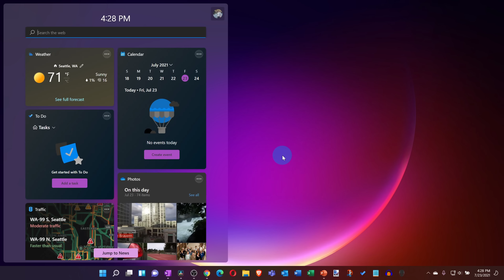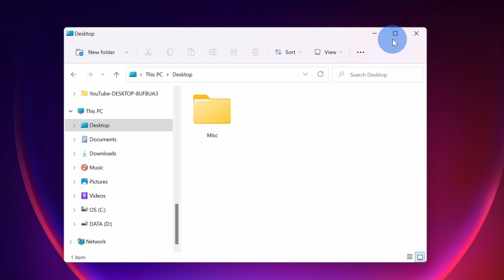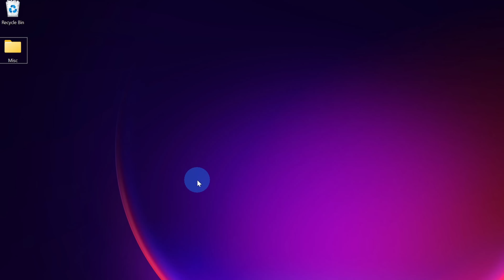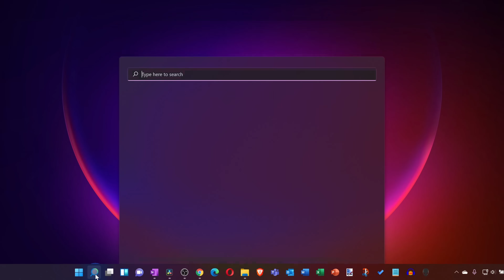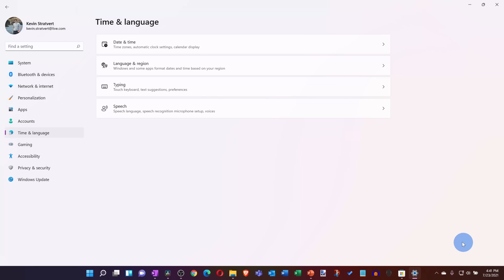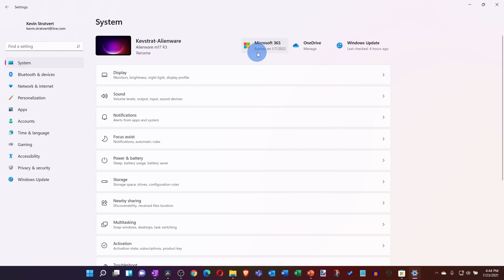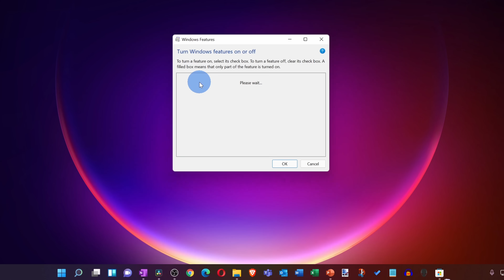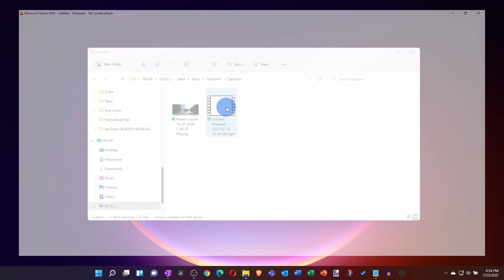Windows 11 Tips & Tricks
Learn about the best hidden features on Windows, including four new shortcut keys, new Windows themes to personalize the experience, the night light, the re-designed Emoji picker, and much more. We start by looking at hidden features that are completely new to Windows 11. Then we explore features that have been part of past versions of Windows, but aren't well known.

⌚ Timestamps
0:00 Introduction
0:20 New shortcut keys
1:19 Add more themes
1:48 Shortcut to launch task manager
2:13 Night light
2:43 Make mouse cursor more visible
3:12 Hide desktop icons
3:34 Re-designed Emoji picker
3:54 Copy & paste multiple items
4:23 Start menu navigation
4:48 Map print screen to Snip & Sketch
5:31 Steps recorder
6:03 Add additional clocks
6:34 Dark theme
7:03 Startup apps
7:28 Windows sandbox
8:15 Sticky notes
8:46 Dictation with auto punctuation
9:05 Video editor
9:37 Screen record with Game Bar
10:09 Quick assist
10:44 Wrap up